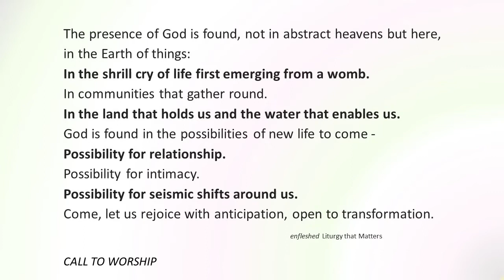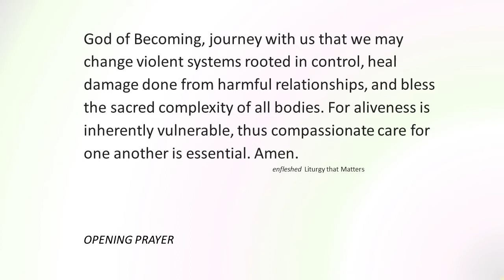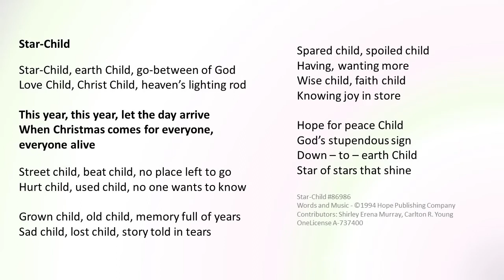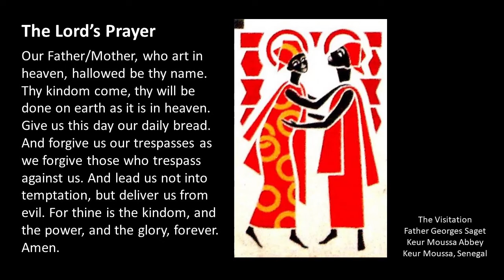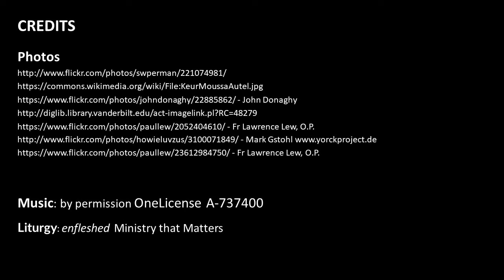December 19, 2021 Worship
Inclusive worship with Rev. Michelle Miller and Rev. Rob Kopp, Minnesota Methodist Churches in Crookston, Erskine, Fosston and Bemidji. Fourth Sunday of Advent, one week before Christmas! Rev. Rob Kopp preaching on Luke 1: Mary and Elizabeth "More Than A Final Desperate Act"